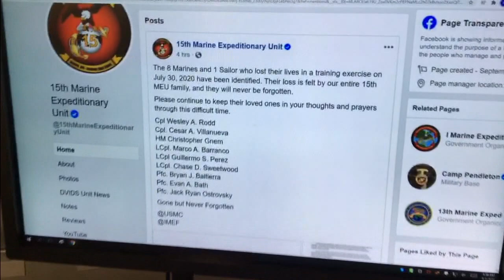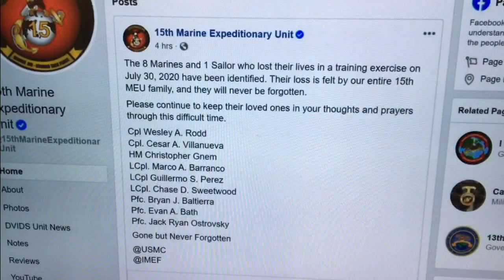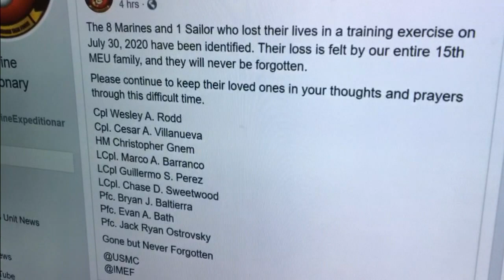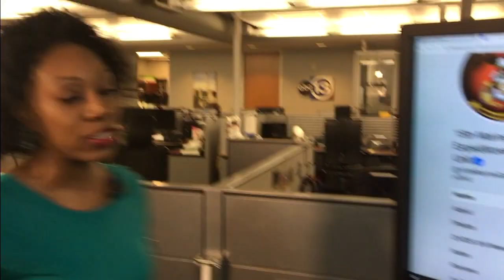2 Marines killed in training accident in California have Texas ties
This is what we know about the Marines involved in a training accident in California who had Texas ties.